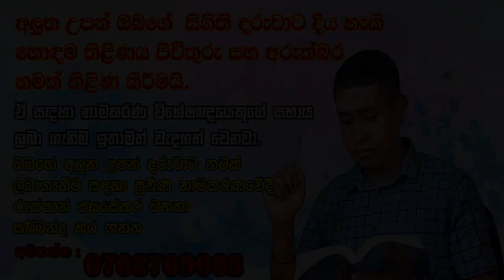2021 Latest Sinhala Baby girl names with meaning Part 03